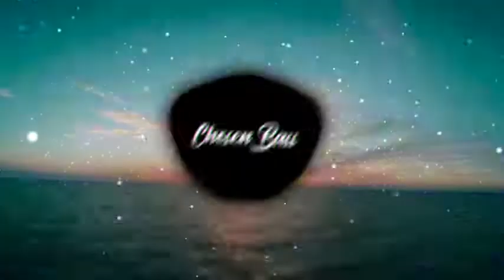Trippie Redd - Holy Smokes ft. Lil Uzi Vert (Bass Boosted)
Thank you guys for watching hope you enjoyed don't forget to like and subscribe it takes one second to do and is free and it helps out so much thank you guys don't forget to check out my socials it means so much love y’all!!!🙌🏽❤️

Artist:  Trippie Redd
 Song: Holy Smokes